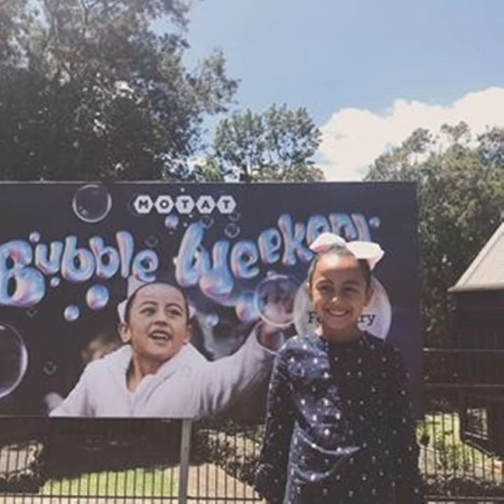Vivili e Ofa (Long Version)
Dedication to Viliami H Oliveti 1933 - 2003 Fuaamotu
Koe fa'u 'ae uitou Amelia Oliveti. Fakafasi mo hiva'i 'e Vaka Pole'o